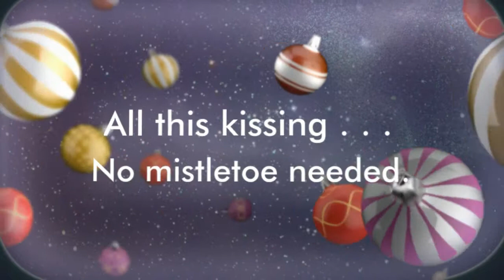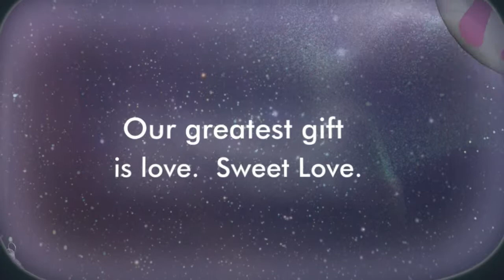Photography With TK (LaVon and Lorenza Jones)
Celebrate with us as these newlyweds invite us into their home for their first Christmas.  Have a happy, holly and jolly time.